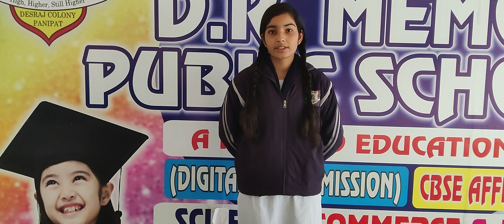DRM PUBLIC SCHOOL DESRAJ COLONY PANIPAT. Radhika Student of Grade XIIth